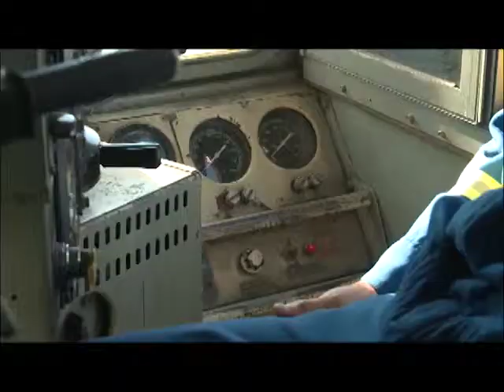Enterprises TV Show Features Canadian Heartland Railway Training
Hosted by Former Football Pro Terry Bradshaw.  Canadian Heartland Training Railway focuses on Locomotive Operations as well as providing training services in Yard Operations, Rail Car Mover Operations and Track Inspection.

Enterprises TV is an informative program which takes pride in featuring innovative businesses, dynamic business leaders, and shares vital information with viewers.

Featured Guest Canadian Heartland is a premier instructor in railway shipping, railway safety and training, To learn more about them, please visit:

chtr.ca

Join us on the sites below to engage in fun conversation and to read compelling articles.

Producers:  Rob Marshall,  Melissa Leibowitz, Marti Glass, Angelo Ferraro, Dave Corvair, Andrew Mazza